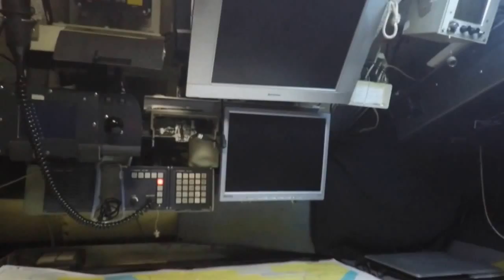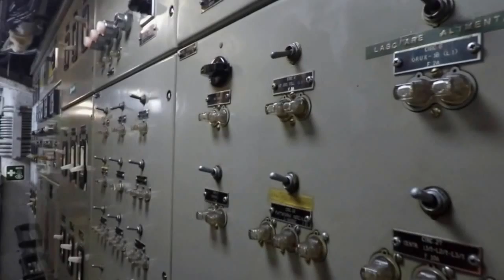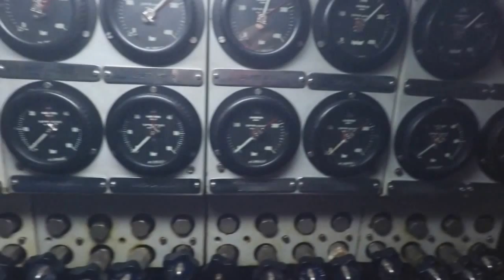Sommergibile Gazzana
Sommergibile Gazzana al Molo Ichnusa di Cagliari